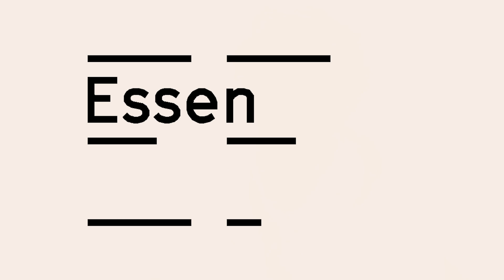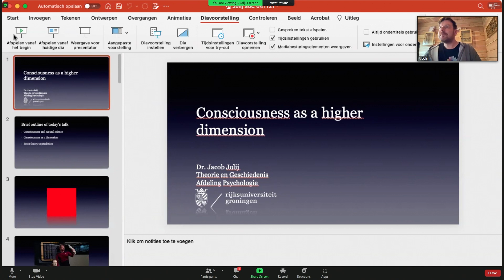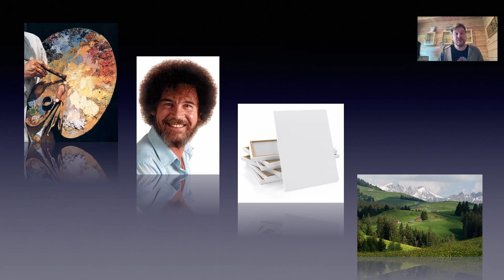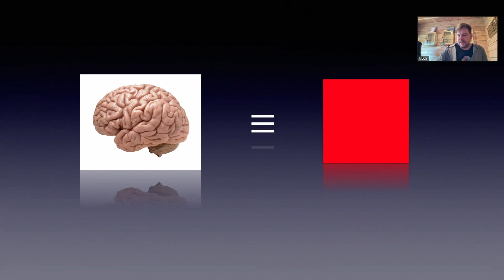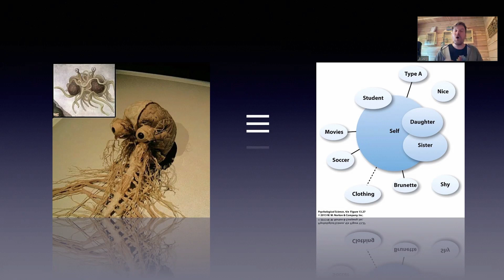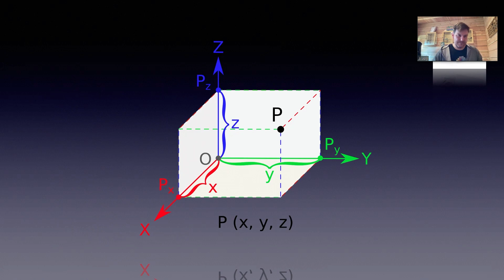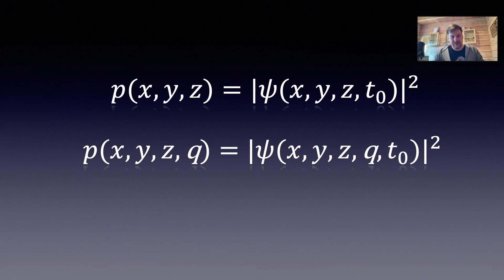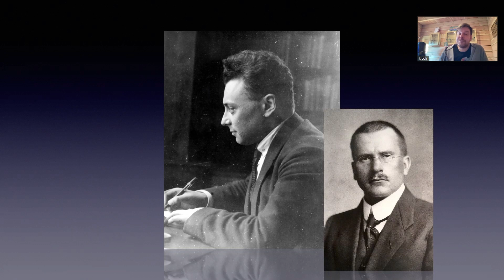What If Consciousness Lies Beyond Spacetime? | Dr. Jacob Jolij PhD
In this much anticipated presentation of the 'Science of Consciousness' conference 2021, organized by the Sentience and Science Foundation, the Institute for Advanced Study of the University of Amsterdam and Essentia Foundation, dr. Jacob Jolij brings advanced physics and philosophy of mind together, to discuss higher dimensions of consciousness.